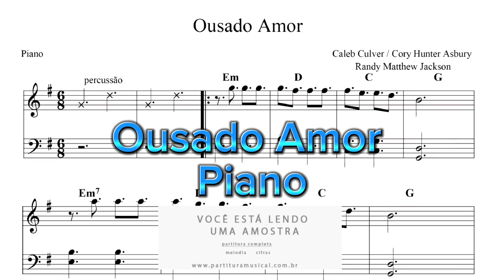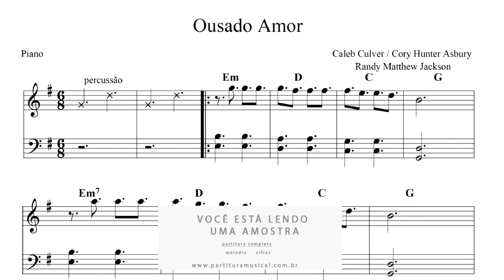Partitura de Piano Ousado Amor - Caleb Culver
Formato: PDF

Formato: PDF